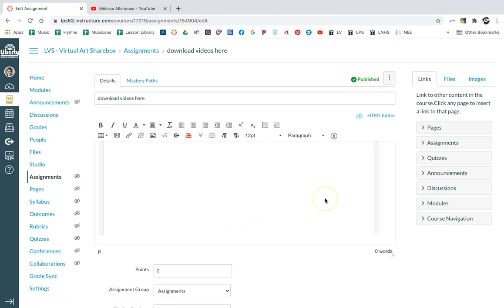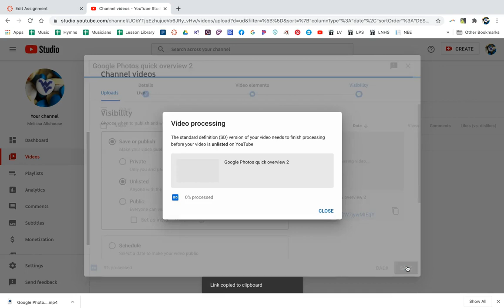Download a Canvas Studio Video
This short video shows you how to download the videos you create within Canvas Studio. Files save as an .mp4.